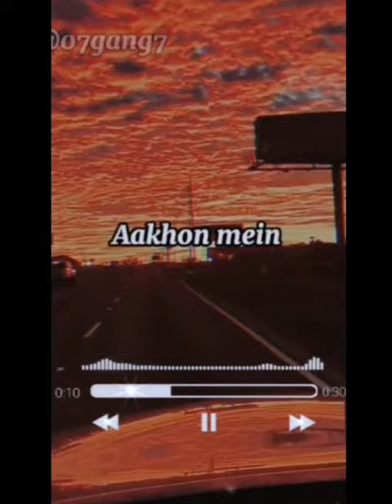Couple hindi mix song(lyrics)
❤Please share this on social sites (Facebook,google+twitter etc) to more people could listen it!